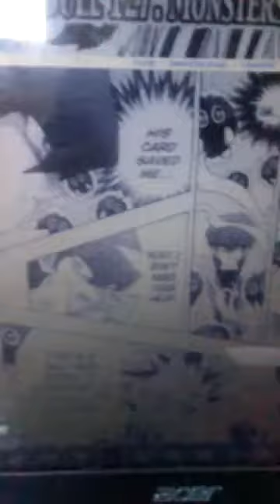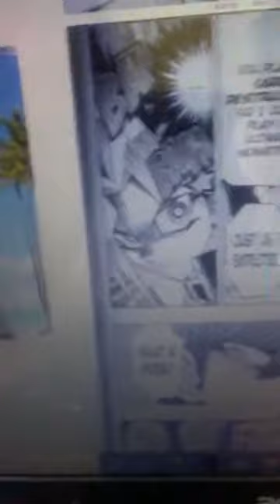Atem & and Kaiba have a conversation